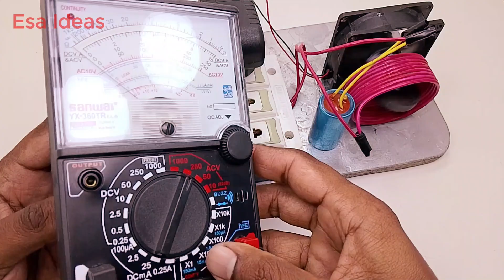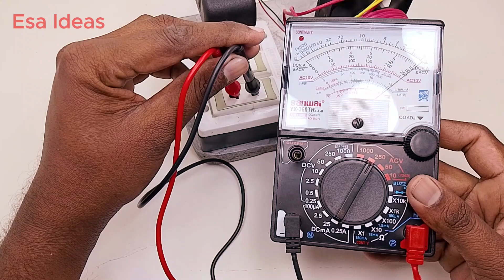how to make free electricity energy 230v direct current generator 12kw energy with transformer.